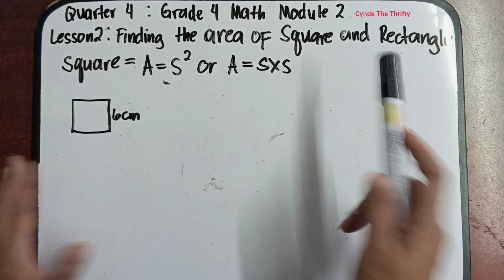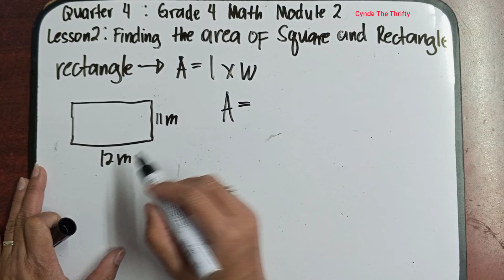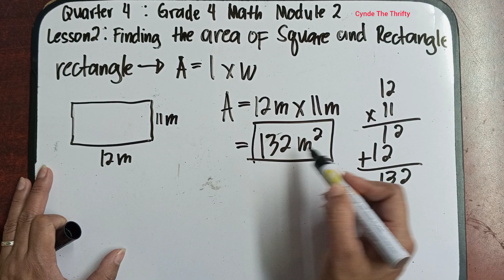Area of Square and Rectangle/Grade 4 Math Quarter 4 Module 2 Lesson 2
Hi everyone meron na naman tayong bagong lesson. This is Quarter 4 Grade 4 Math Module 2 Lesson 2: Area Square and Rectangle. Paki Like at Follow nalang din po ng aming facebook Page at pa Follow ng aming Tiktok account. Iisa lang po ang name namin sa lahat ng social media platform. Salamat